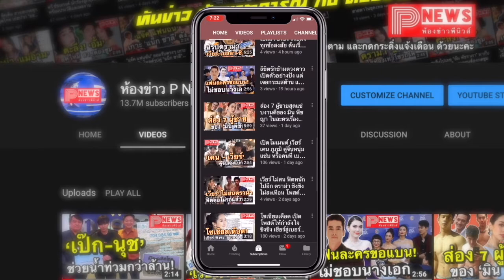ห้องข่าวพีนิวส์ | “จอส เวอาห์” สะดุ้งเจอหนุ่มไดเรกหา พร้อมเปย์เงินแลกกับการกินข้าว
** ขอแก้คำผิด จาก เอวาห์ เป็น เวอาห์ นะคะ**

ขอขอบคุณข้อมูลดีดีจาก ดาราเดลี่